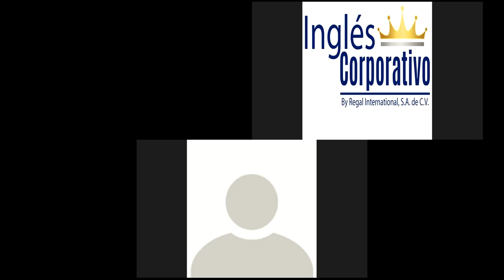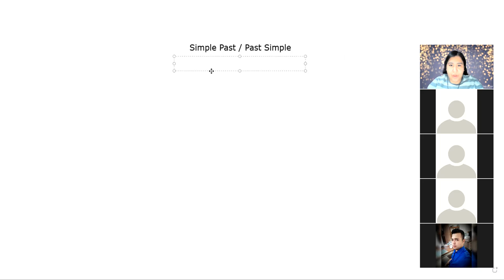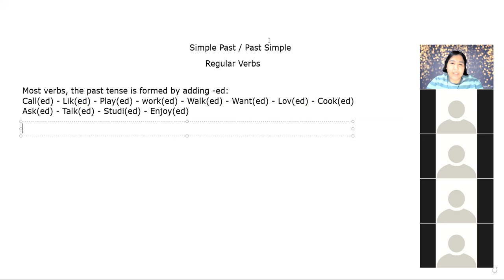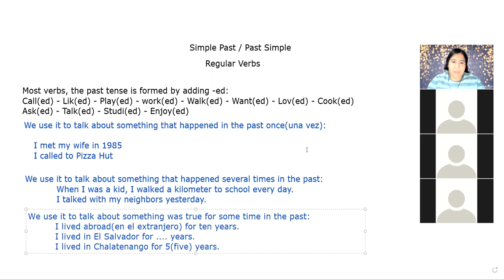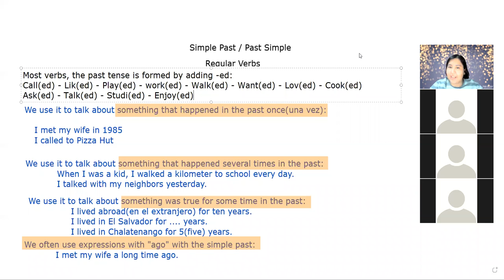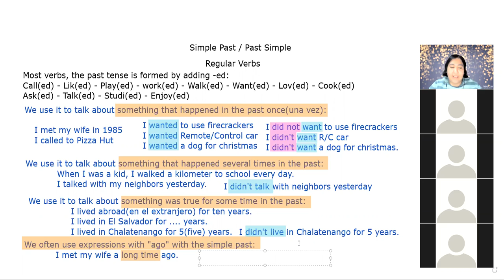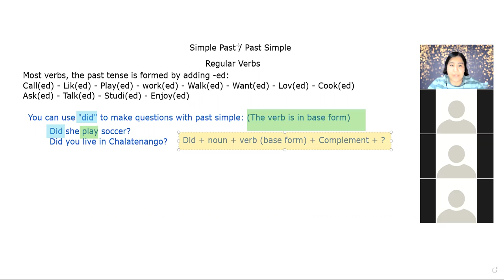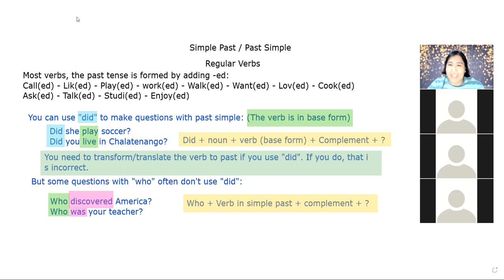Ingles Corporativo - Simple Past with Regular Verbs